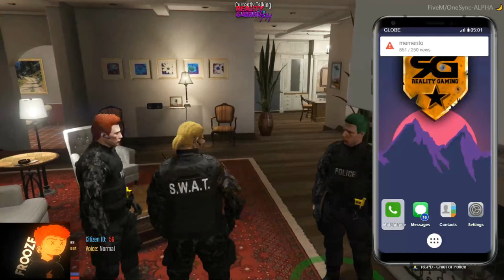NAKABILI AKO NG MANSION SA BILLIONAIRE GANG | GTA 5 ROLEPLAY